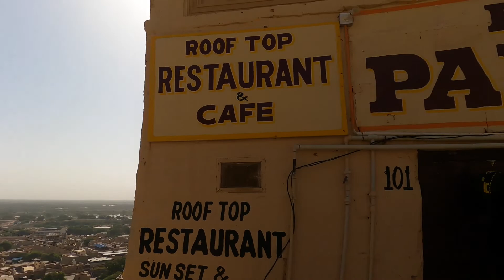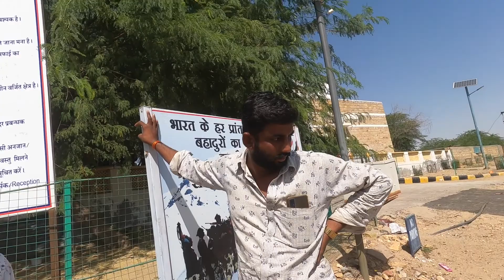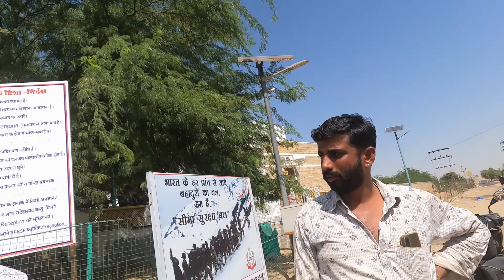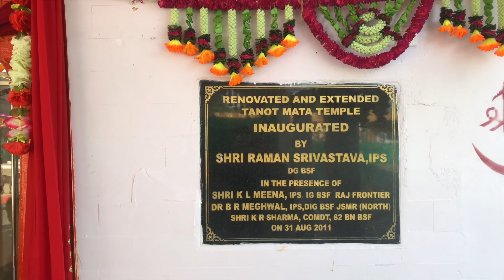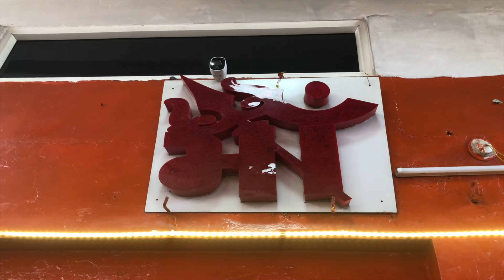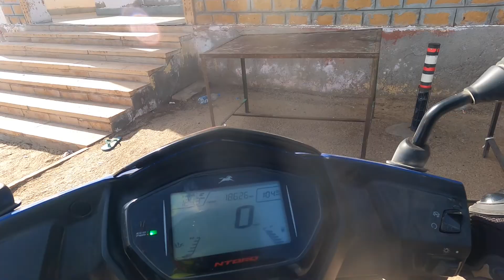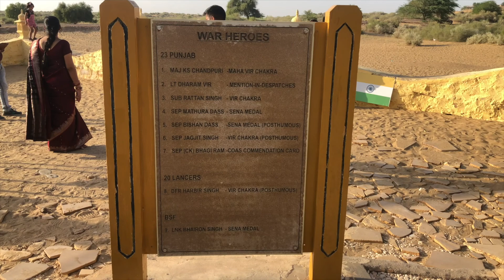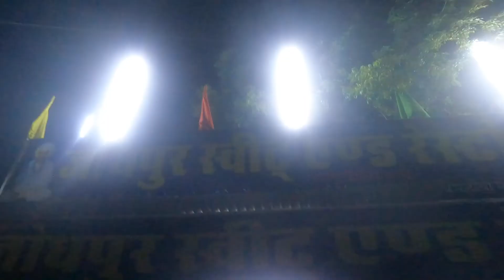Jaisalmer To Tanot & Longewala | Process of Indo-Pak Border Permit | Tvs N Torq | Day:6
Music used in this video:

1-
Song: Theis EZ - Overcome

2-
Song: Deep House Music by Infraction

Hotel details:
Hotel Name: Paradise Resort
Location: Inside of Jaisalmer Fort
Stay cost: 1200/- per night